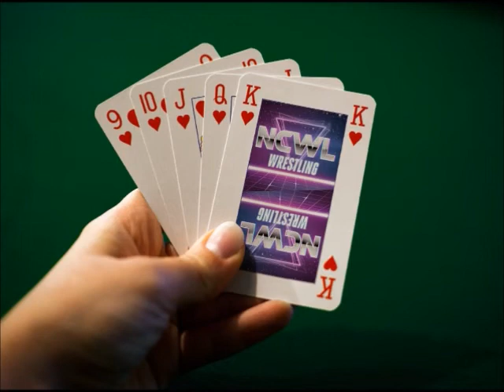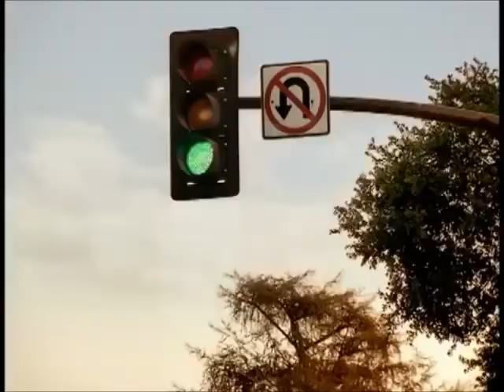NCWL Mayhem/Frenzy Supershow [9/9/2022]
CARD
Davy Jones VS Giga Mac [Winner gets title shot at NCWL Intercontinental Championship]
Buzz Lightyear VS Dr. Robotnik
Sarah Bryant VS Duela Dent
Goku VS Kurtis Stryker
The Space Avengers (Matt Gianotti & Nick Gemini) VS Pete & Pete Wrigley
Dhar Mann VS Doctrine Dark
Lex Luthor VS Danny Zuko
MAIN EVENT
Kenshiro VS Shaquille O'Neal VS Bizarro Superman